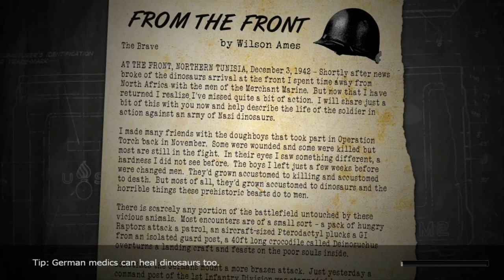Dino D-Day - 15 - When All Else Fails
Chuck Nades